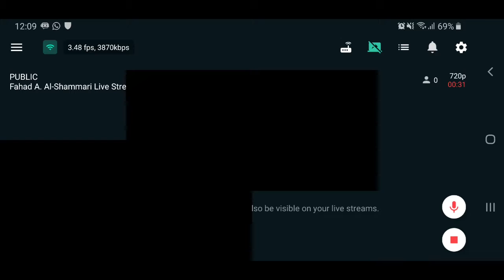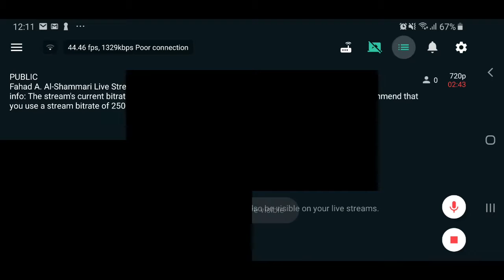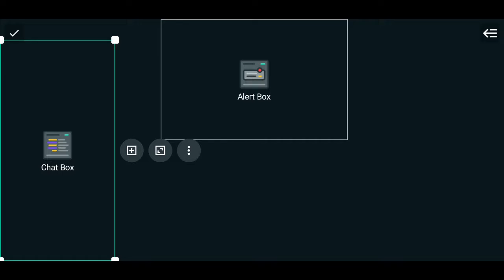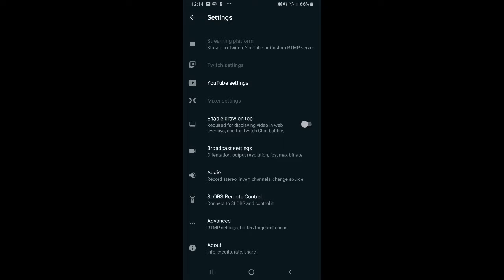Fahad A. Al-Shammari Live Stream